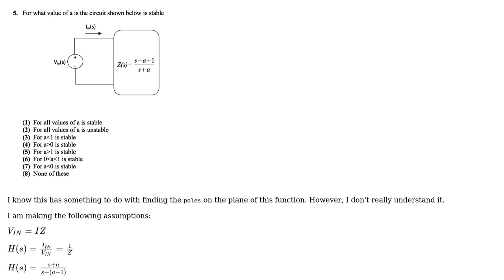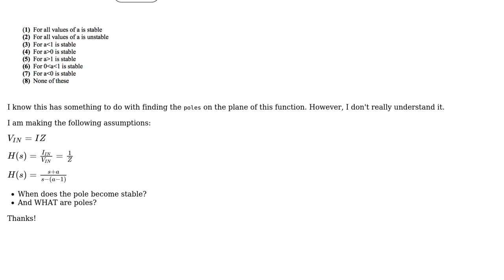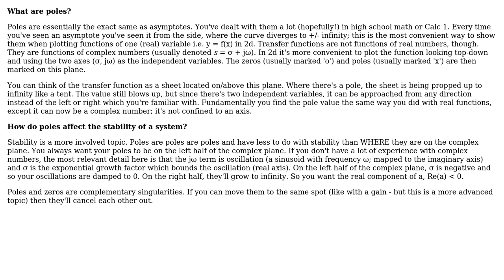Electronics: Stability of Transfer Function H(s)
With thanks & praise to God, and with thanks to the many people who have made this project possible! You are responsible for your own actions.